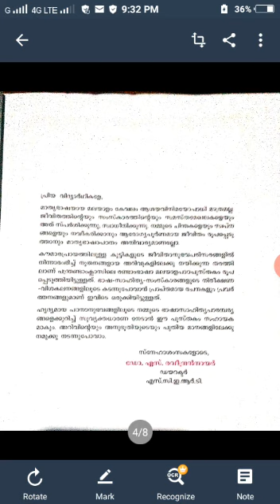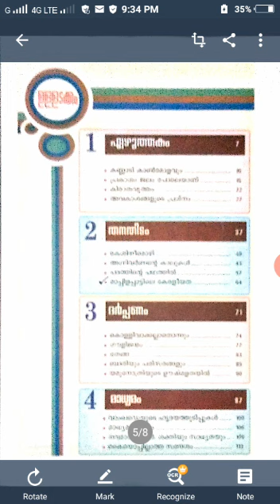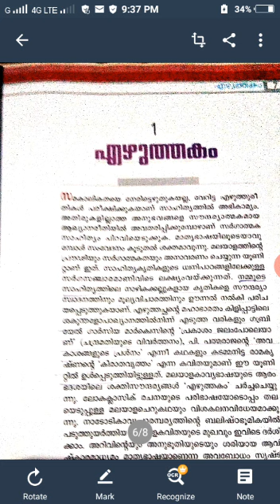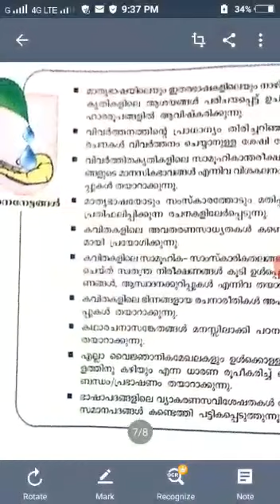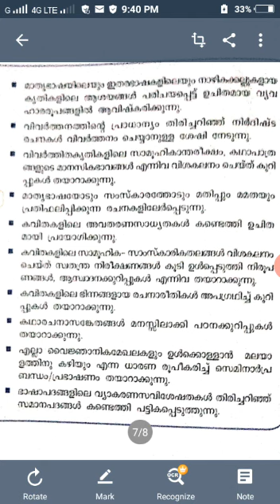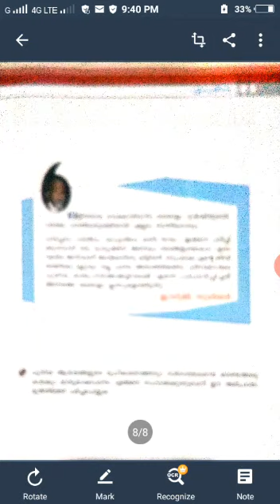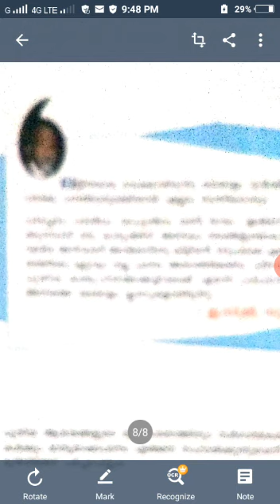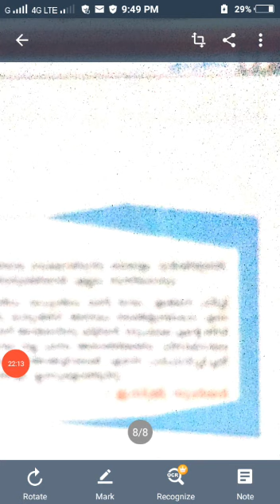Malayalam Introduction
Content Discussion